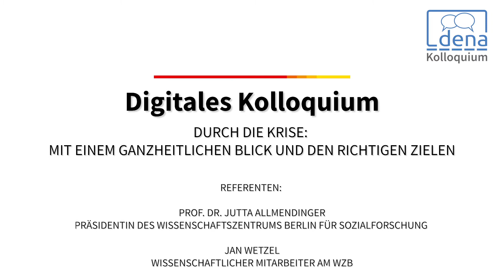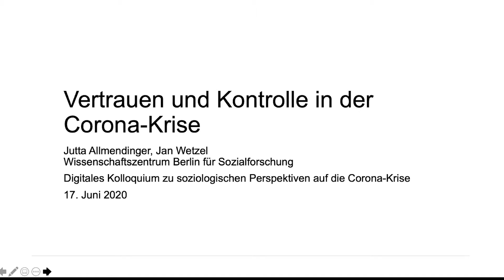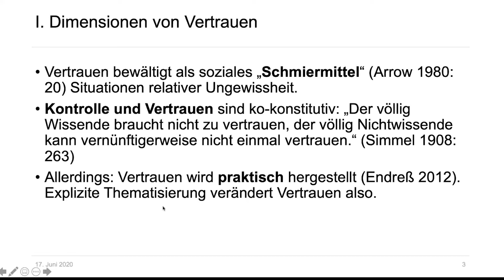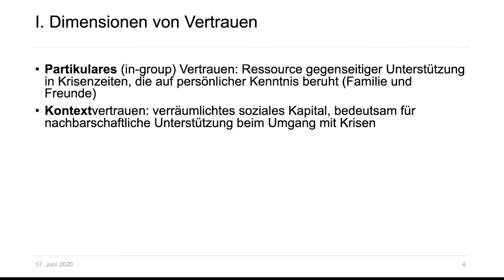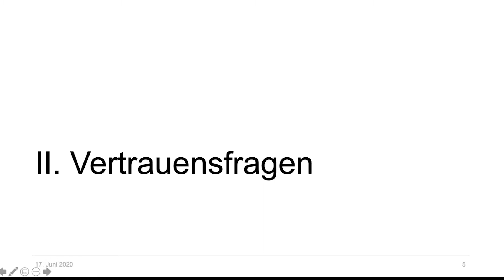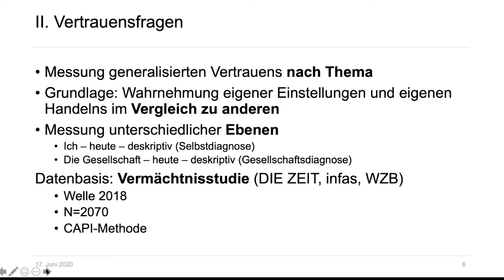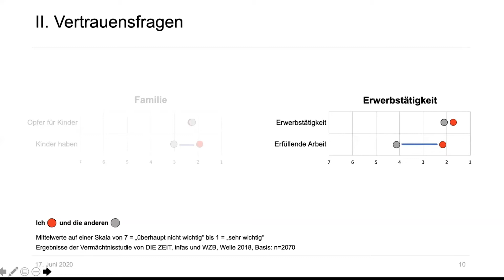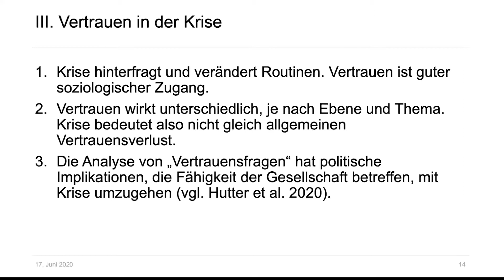dena-Kolloquium mit Prof. Dr. h.c. Jutta Allmendinger & Jan Wetzel (18.06.2020)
Thema: Vertrauen und Kontrolle in Zeiten der Corona-Krise

Referentin und Referent: Prof. Dr. Jutta Allmendinger, Präsidentin des Wissenschaftszentrums Berlin für Sozialforschung (WZB), und Jan Wetzel, Wissenschaftlicher Mitarbeiter am WZB

Das digitale Kolloquium der dena zur Zukunft von Energiewende und Klimaschutz unter dem Motto "Durch die Krise: mit einem ganzheitlichen Blick und den richtigen Zielen"

Alle Informationen zum dena-Kolloquium und eine Übersicht über alle Kolloquien finden Sie